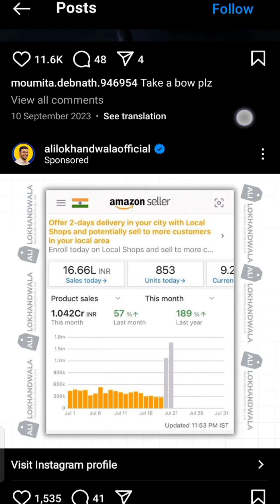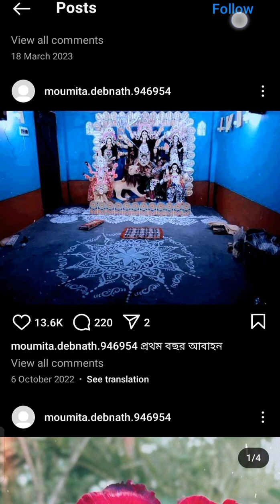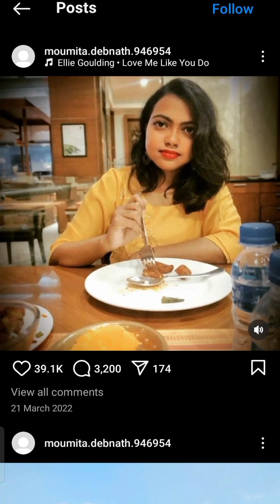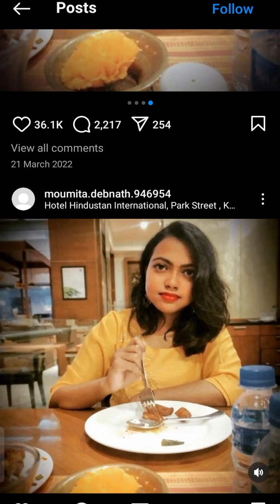Kolkata cash:- doctor moumita ka real Instagram account